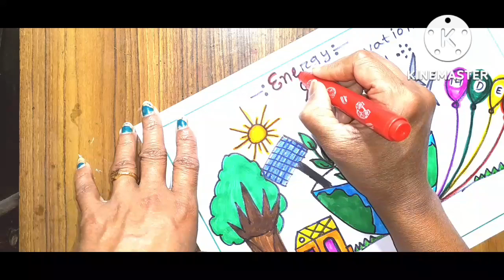Energy conservation day drawing/ Energy Conservation day poster drawing/EasyEnergyconservationday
Welcome back to Taratarini Art and craft